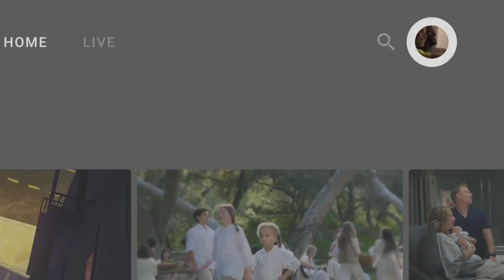YouTube TV 2020 NBA Finals Commercial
With 85+ channels, personalized recommendations, and unlimited DVR, YouTube TV is TV made yours. Try it free at tv.youtube.com